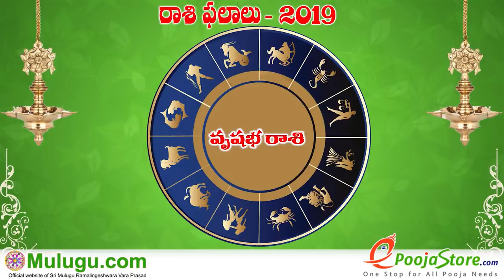Vrushaba Rasi (Taurus Horoscope) వృషభ రాశి - January 27th - February 02nd Vaara Phalalu 2019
Vrushaba Rasi (Taurus Horoscope) వృషభ రాశి - January 27th - February 02nd Vaara Phalalu 2019, Vrushaba Rasi (Taurus Horoscope) వృషభ రాశి, Weekly Rasi Phalalu 2019 , శ్రీ ములుగు రామలింగేశ్వర వర ప్రసాదు సిద్దాంతి , Sri Mulugu Ramalingeswara Vara Prasadu Siddanthi